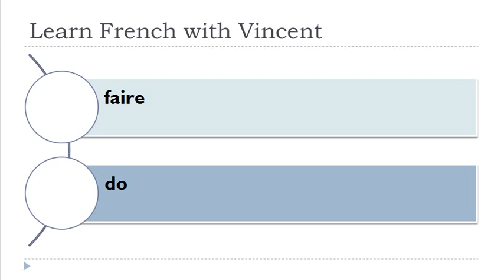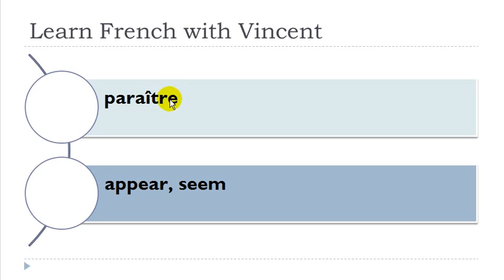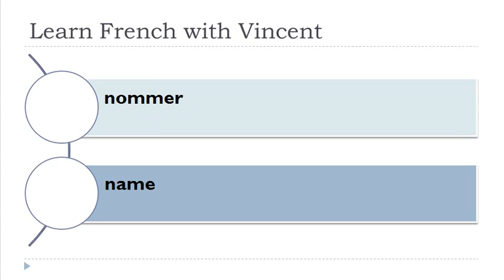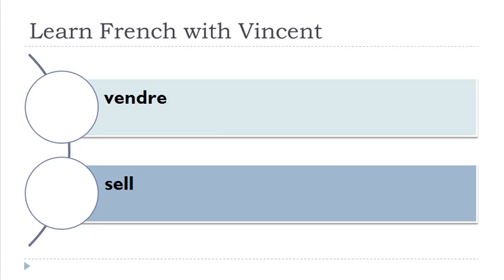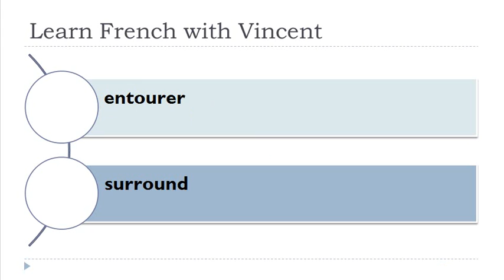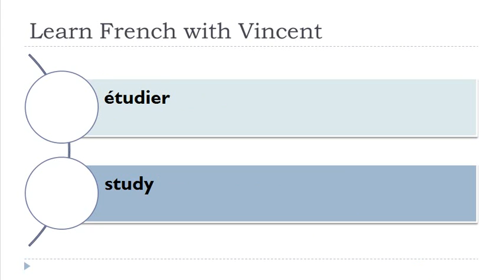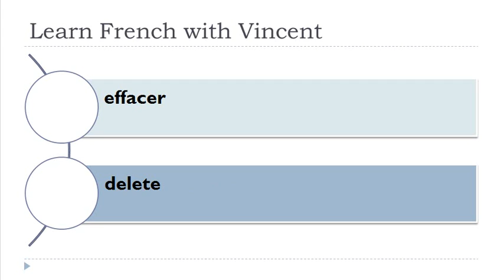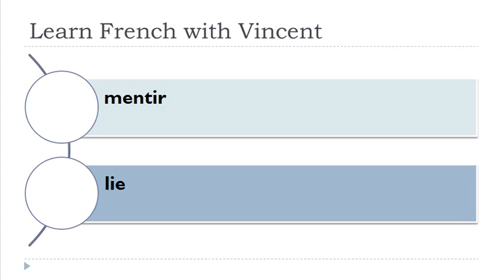71 minutes to discover the 400 most used French verbs